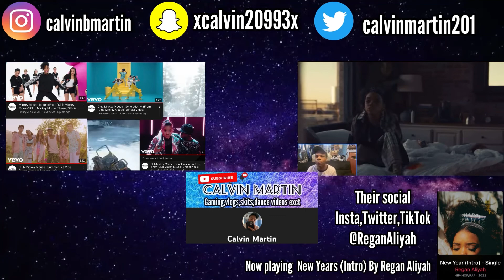Clintondale Dragons vs Clawson Middle School Track Meet